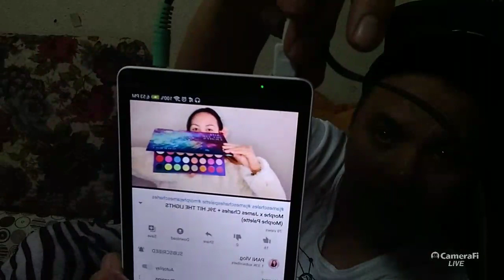ls guys. 18 jan